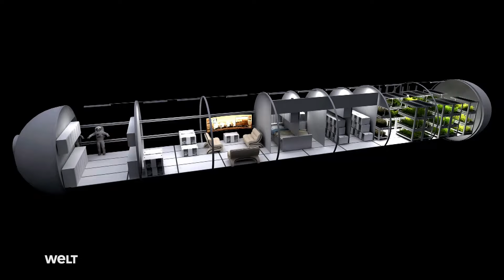SALJUT BIS ISS: Die Evolution der Raumstationen und der Weg zum Mars – Leben in der Schwerelosigkeit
(Reupload) SALJUT BIS ISS: Die Evolution der Raumstationen und der Weg zum Mars – Leben in der Schwerelosigkeit

Die erste Raumstation, Saljut 1, wurde 1971 von den Sowjets ins All geschossen und markierte einen wichtigen Schritt in der Raumfahrtgeschichte. Erfahren Sie von der tragischen Rückkehr der Kosmonauten Repovolski, Wolkow und Bassajew, die bei der Landung ums Leben kamen. Die NASA folgte 1973 mit Skylab, das die Schwerelosigkeit erforschte und die Welt von Stanley Kubrick zitierte. 1986 brachte die Sowjetunion die Mir-Raumstation in den Orbit, die bis 1995 als Symbol des Kalten Krieges diente. Die heutige Internationale Raumstation ISS, das Produkt einer internationalen Kooperation, erforscht Leben im All und bereitet zukünftige Mars-Missionen vor. Entdecken Sie, wie Astronauten alltägliche Herausforderungen wie Nahrungsaufnahme und Wasserrückgewinnung in der Schwerelosigkeit meistern und welche Innovationen für Langzeitmissionen entwickelt werden.

Thumbnail mit KI-Unterstützung generiert